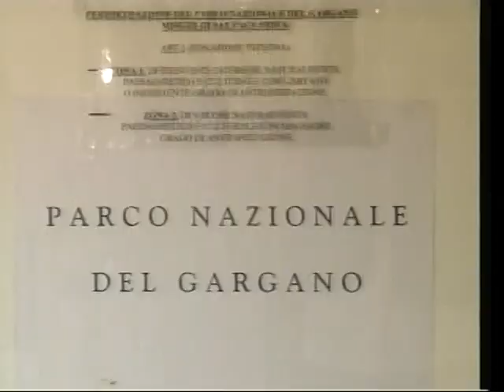Tremiti, Stefania convoca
Il ministro Prestigiacomo ha incontrato il presidente della Provincia Antonio Pepe a proposito dell'autorizzazione per i sondaggi petroliferi vicino a Tremiti. Ha garantito un incontro con le istituzioni locali subito dopo Pasqua per affrontare la tematica. Il servizio di Luca Pernice dal tgblu del 14 aprile 2011